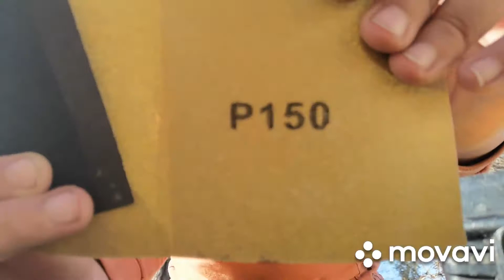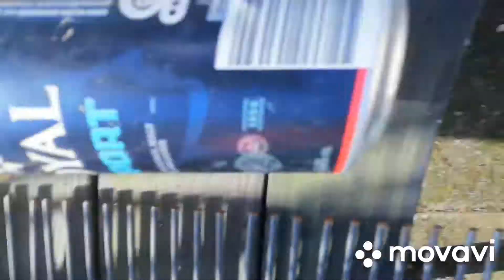Vi laverbygge challenge båd